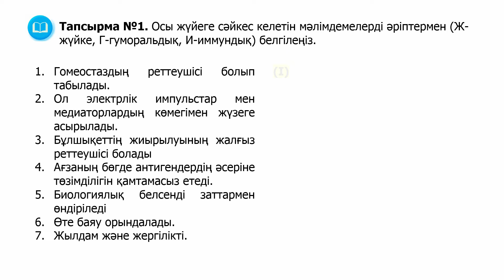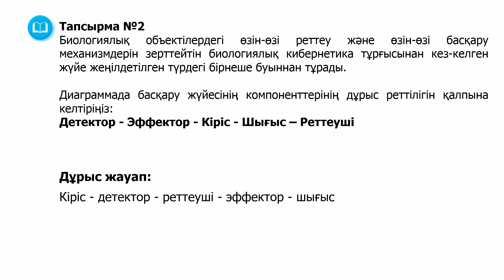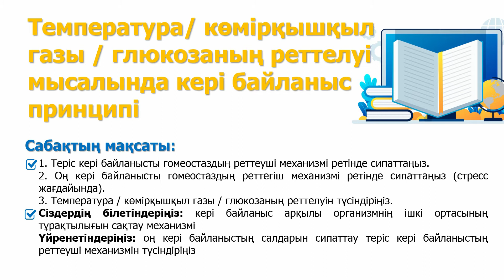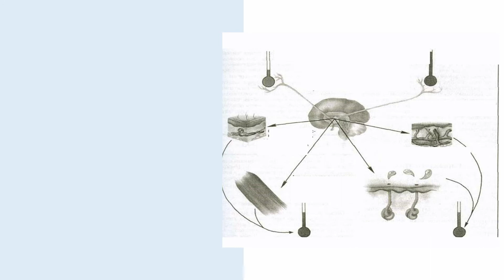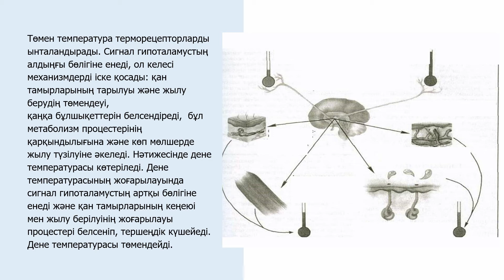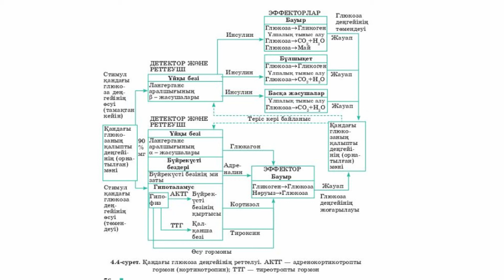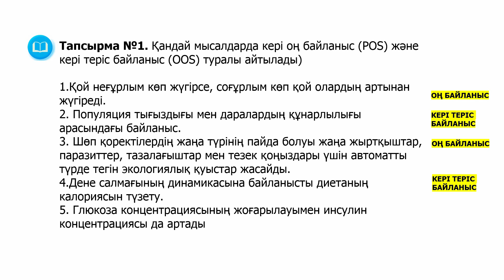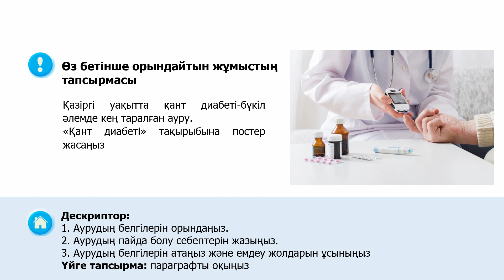ІІ - тоқсан, Биология, 11 сынып, Температура көмірқышқыл газы глюкозаның реттелуі мысалында кері б